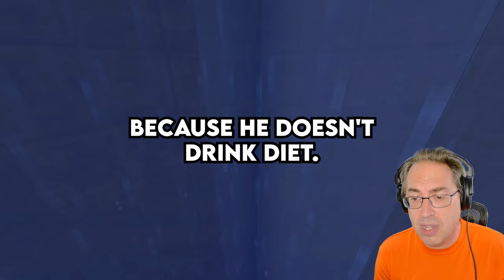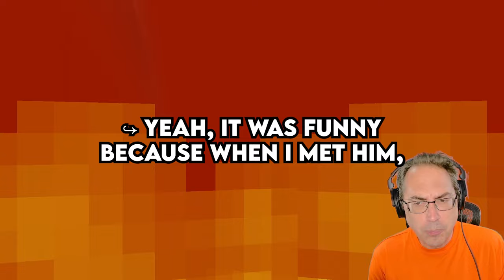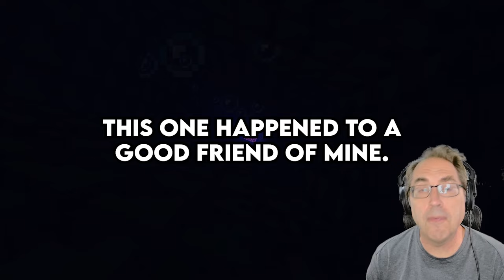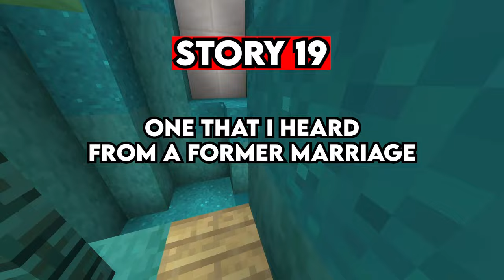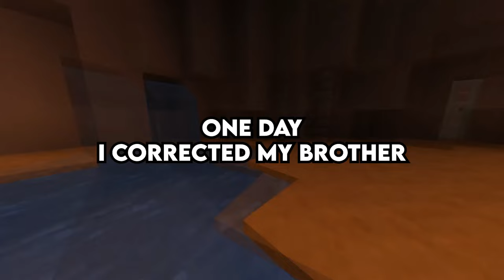What Was The Smart Person's Most Dumbest Mistake?